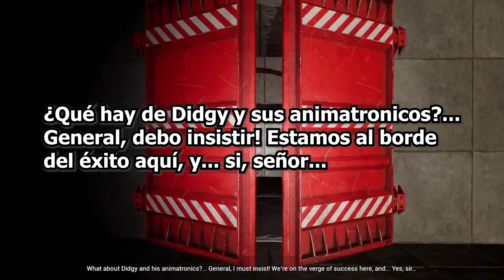CASE 2: Animatronics Survival ¿Cuál es su historia? Resumen y explicación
Resumen y explicación de los capítulos de CASE 2 animatronics survival que existen hasta la actualidad.

🌟Miembros activos del canal🌟
Bananaan :P - Miembro 1 mes